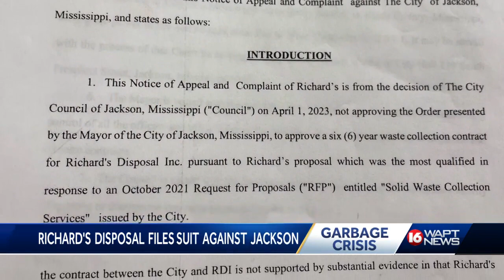New lawsuit challenges Jackson City Council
Richard’s Disposal claims in lawsuit the Jackson City Council’s actions were ‘arbitrary and capricious’